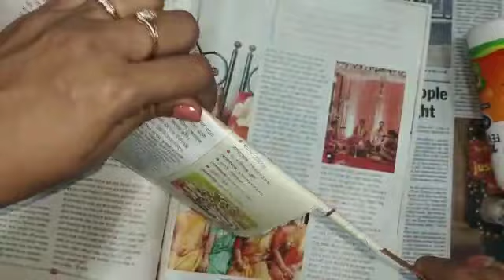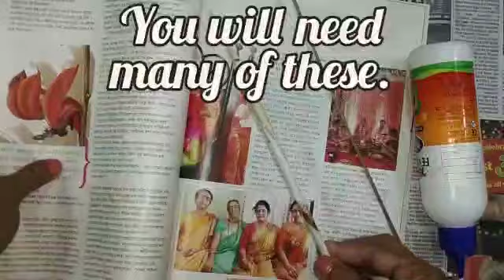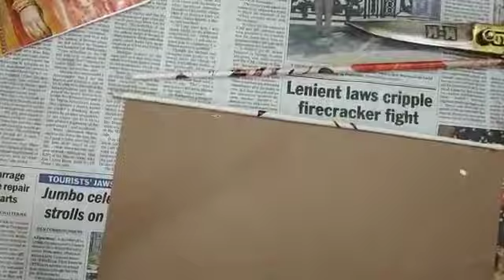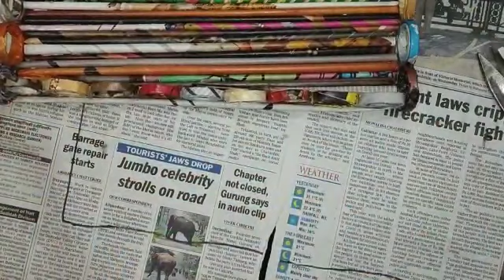BEST OUT OF WASTE: Recycled DIY Paper Tray--By SWARO LIPI CREATIONS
The BEST method to recycle paper in a useful way!!! Make this Artistic DIY Paper Tray with your old magazines or newspapers😍. Impress your guests and relatives this Diwali when you serve tea and sweets using this homemade paper tray😎!